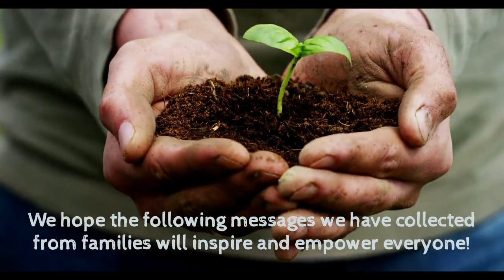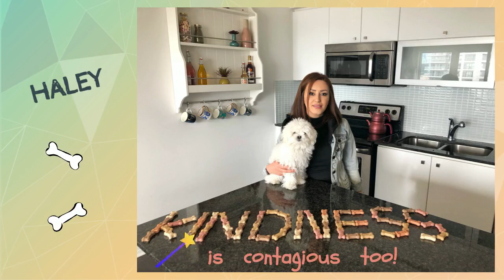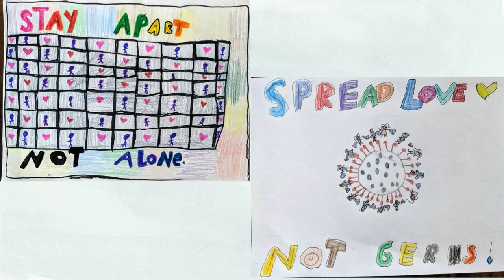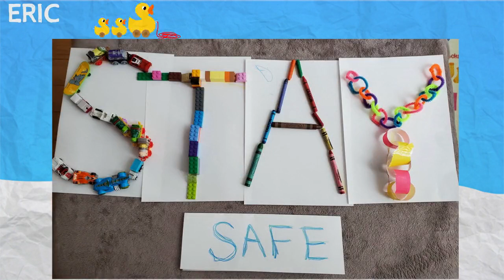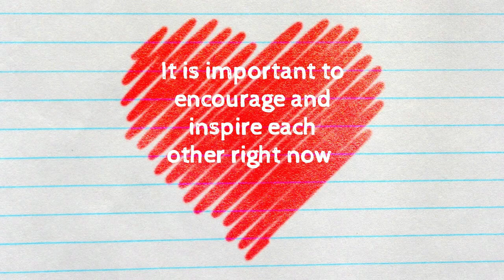EarlyON - Lumenus Positive Messages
Here are some positive messages from our EarlyON staff and families.

May 2020